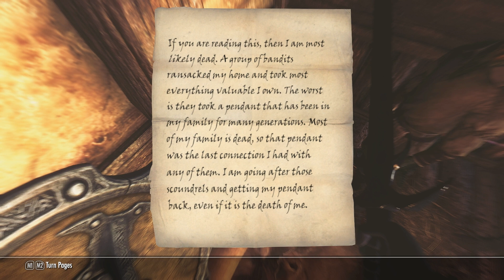Skyrim › Dismantling The Warmachine